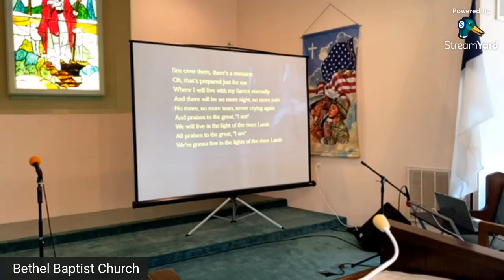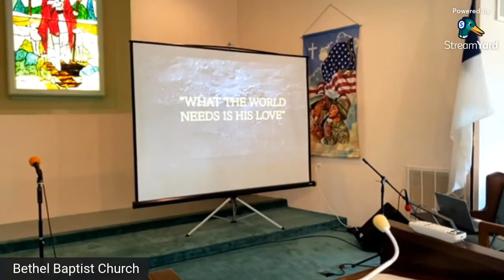"What the World Needs is His Love"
1 John 3:13-16